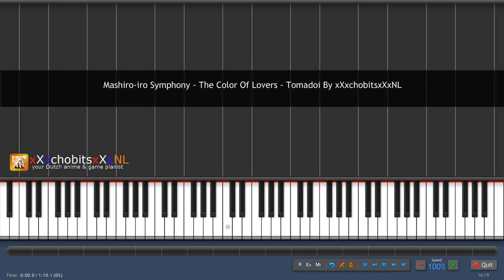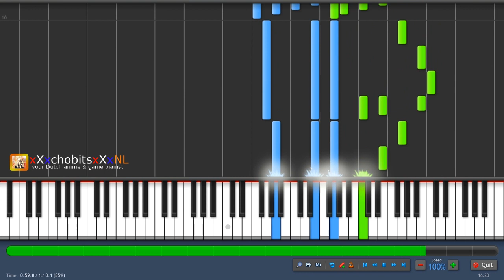Mashiro iro Symphony - The Color Of Lovers - Tomadoi - Synthesia Tutorial - piano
hey guy's long time no see :)
here again a new tutorial from a heart warming anime soundtrack :D
sorry i have been away for so long but i have some troubles with myself lately, and don't have the energy much to transcribe songs for you, so i gess then i will thake the time for it.
i am currently transcribing a NEW SONG FOR FINAL FANTASY XIII LIGHTNING RETURNS and i think you can guess witch song it is already is,
HINT: it is a character theme ;)

greetings xXxchobitsxXxNL,
Your Dutch Anime & Game Pianist.